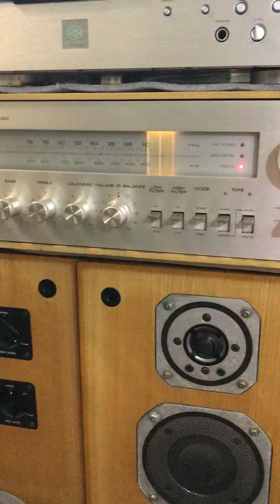Loa Nhật YAMAHA NS-690 ghép YAMAHA CR-600 - Âm Thanh Khánh Hằng - Audio Bãi Nhật - LH: 0912572434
Giá_LH: 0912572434 cả nhà nhé 😘

Bộ ghép màu vàng gỗ thông tối nay có giá 14 triệu, chất âm Yamaha thiên sáng, trung thực, gồm:

🎵 Loa Yamaha NS-690 (Bass giấy 30) dải trầm mềm và ấm, nhường chỗ cho lời và dải cao rất nhuyễn, đầy ấn tượng 😍

🎵 Amply Yamaha CR-600 vỏ gỗ thông vàng tươi (100v, cs 160w) chạy 4 sò sắt Toshiba chữ đỏ, ruột gan cực gấu, âm sắc khoẻ, đánh các loa bass 30 tiếng căng đét 😎

Ngoài ra ae có thể mua thêm:

🎵 Đầu CD Marantz SA-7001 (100v, out quang) phân khúc cận cao cấp, trải nghiệm đáng đồng tiền bát gạo 👍

Toàn bộ hàng Nhật Bãi BH zin nguyên bản ❤️